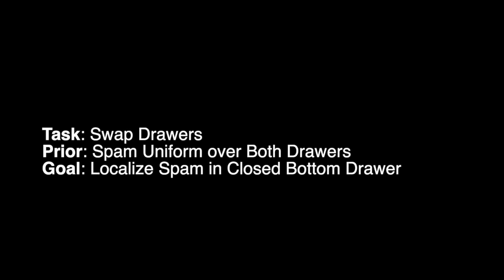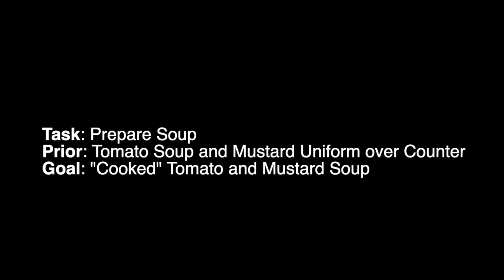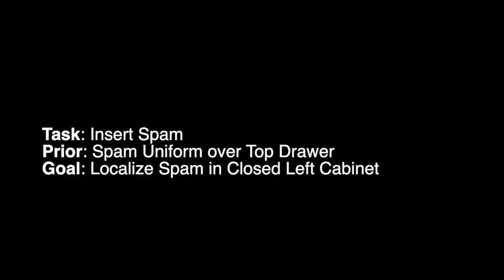ICRA 2020 Video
Caelan R. Garrett, Chris Paxton, Tomás Lozano-Pérez, Leslie P. Kaelbling, Dieter Fox. Online Replanning in Belief Space for Partially Observable Task and Motion Problems, IEEE International Conference on Robotics and Automation (ICRA), 2020.